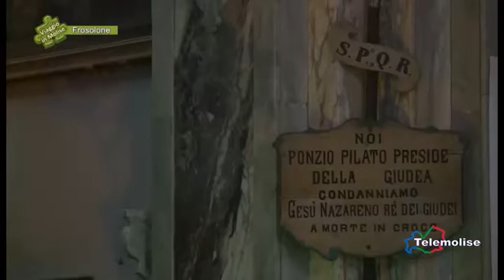L'Agonia di Gesù - 03 - Frosolone - Viaggio in Molise - Puntata 3765 - Telemolise